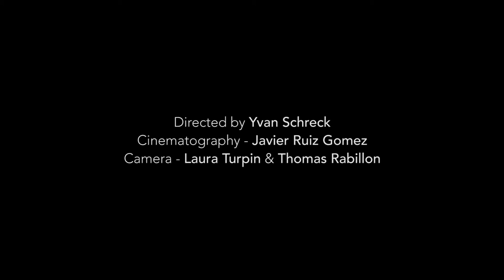Shai Maestro - From One Soul to another | Piano Solo Live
A piano by the water... Shaï Maestro was in the Northern Vosges for the 2018 edition of the "Au Grès du Jazz" festival in La Petite Pierre, and went to the Donnenbach pond to perform his song "From One Soul to another".

From his album "The Stone Skipper", Shai Maestro brings us a song about souls: the jazz creed, in short: to go beyond our limits.

Director: Yvan Schrek
Director of photography: Janvier Ruiz Gomez
Camera: Laura Turpin and Thomas Rabillon

Filmed at the Donnenbach pond, Grand Est, France